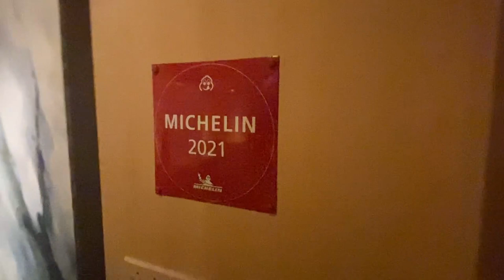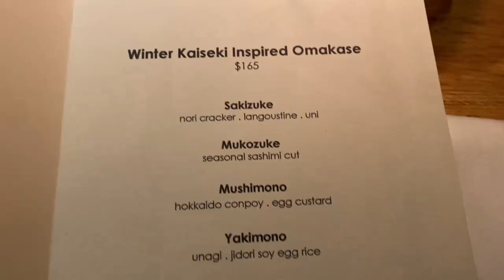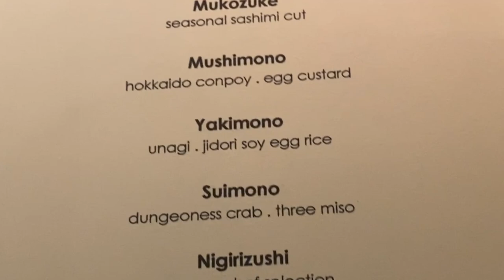Omakase inspired Kaiseki, at Koyo , NYC !!!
Fun Omakase inspired kaiseki restaurant
Very delicious ★★★★
Talented chef  ★★★★

Brief review :
Reservation: Easy Peasy to book your table!
Parking: Quite limited space but not too bad.
Environment: Modern and well designed
Set Menu Price: $165 USD
Food Rating: 8.1/10
Duration: 2 hours (No rush at all)
Hygiene: Chef and waiter were very sanitary during entire meal

Overall: ★★★★

Contrary to popular belief, Japanese restaurants do not offer subtitles...